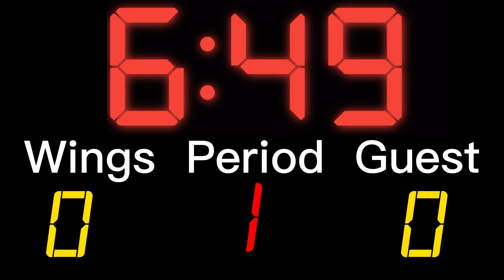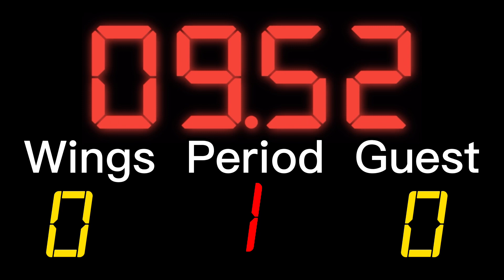Custom 2022-2023 Aberdeen Wings Warm Up